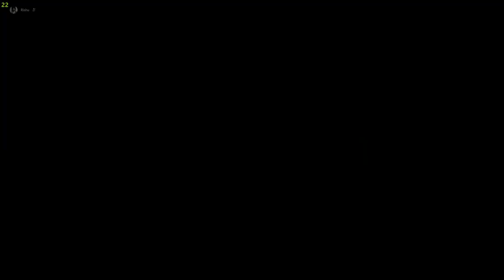PLAYERUNKNOWN'S BATTLEGROUNDS gameplay #4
Developer: PUBG Corporation
Publisher: PUBG Corporation
Director: Brendan Greene, Jang Tae-seok
Producer: Kim Chang-han
Designer: Brendan Greene
Artist: Jang Tae-seok
Composer: Tom Salta
Engine: Unreal Engine 4
Platform: Microsoft Windows, Android, iOS, Xbox One, PlayStation 4, Stadia
Release: December 20, 2017
Genre: Battle royale
Mode: Multiplayer

PC SPECS:
Processor: Intel® Core™ i5-10400
Graphics: INNO 3D RTX 3060 (12GB)
RAM: SPECTRIX D50 DDR4- 16 GB 3000Mhz
Motherboard: B460M-A PRO
Recorder: X-Box in game recorder